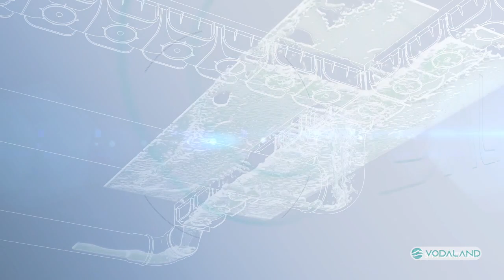Vodaland - Easy 2 Trench Drain Grass Installation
This video describes the installation into the grass for our Easy 1 system. All of our Easy 2 systems can be found at vodaland.ca